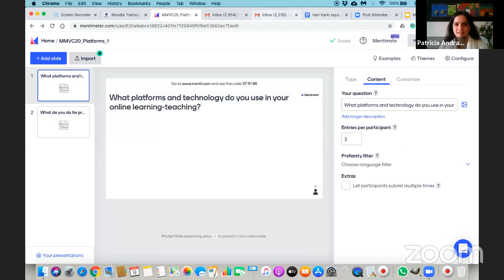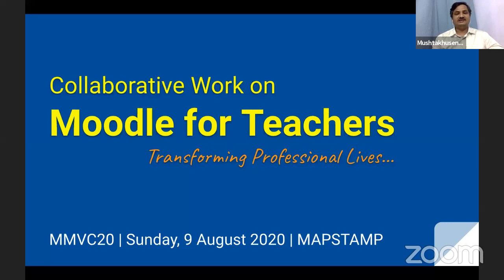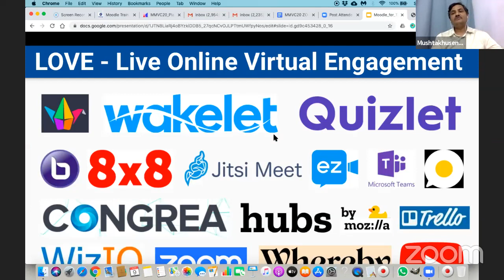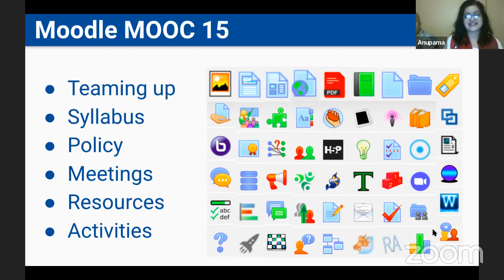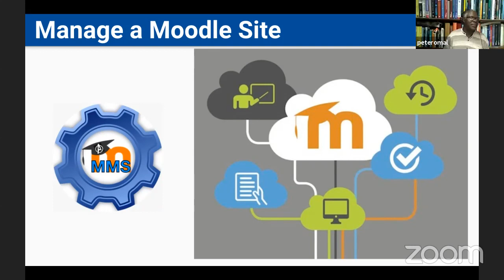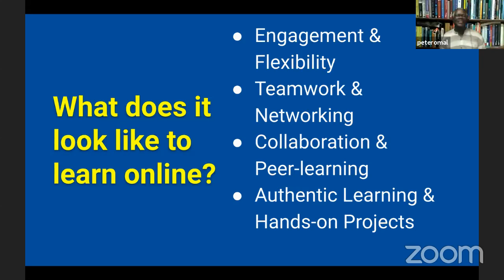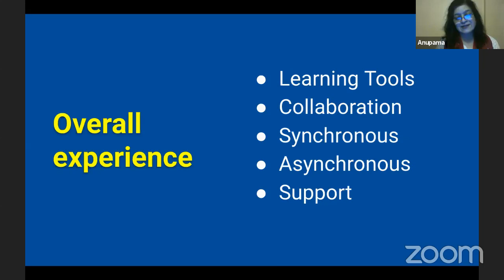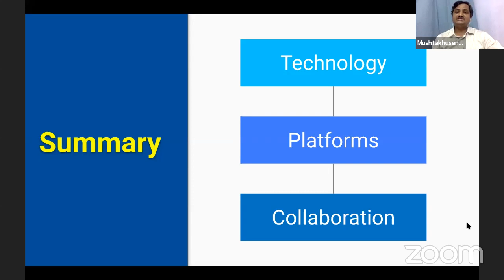MMVC20: Collaborative Courses on Moodle Case Studies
Mushtakhusen S.M., Patricia Andrada, Anupama Rahalkar, Peter Omal discuss Collaborative Courses on Moodle Case Studies

The session will cover how a diverse team can work on collaborative courses

The 9th annual MoodleMoot Virtual Conference (MMVC20) for 2020 is a free annual online event that will take place August 7-9, 2020. Badges and Certificates will be awarded to presenters and participants for free.

Join the MMVC20 conference area to qualify for the free certificate

Moodle for Teachers (M4T) is a free online school.